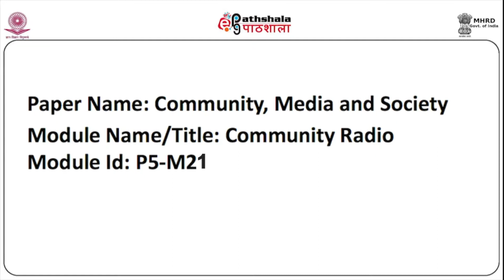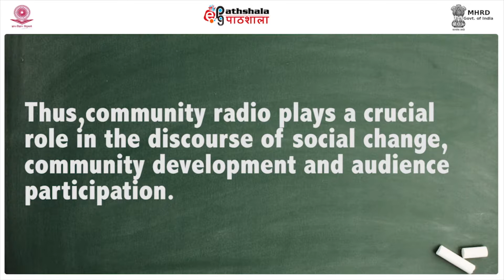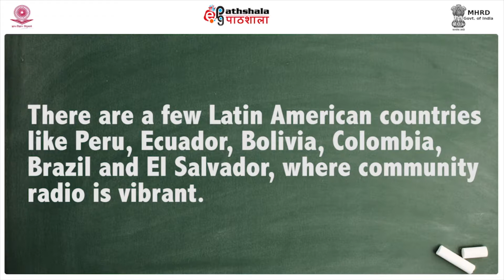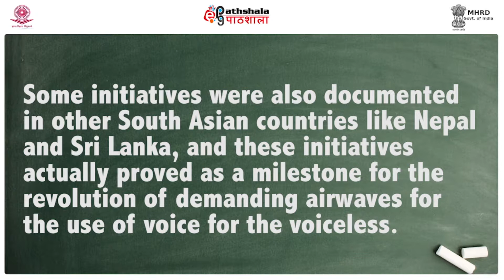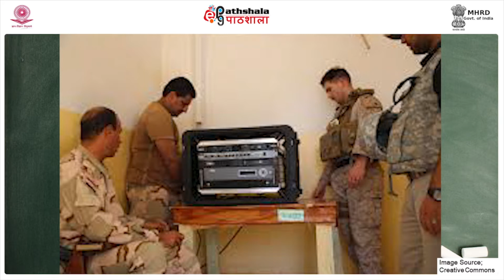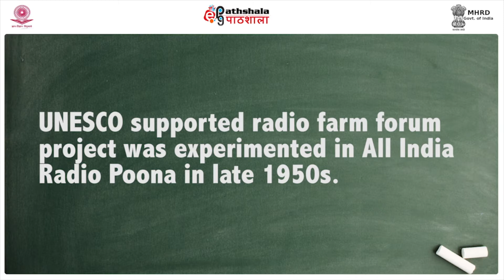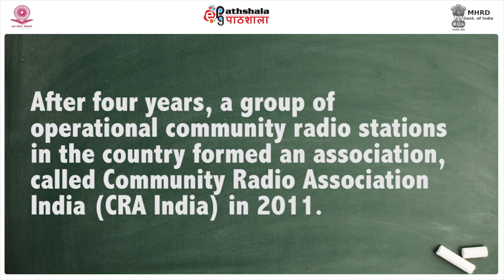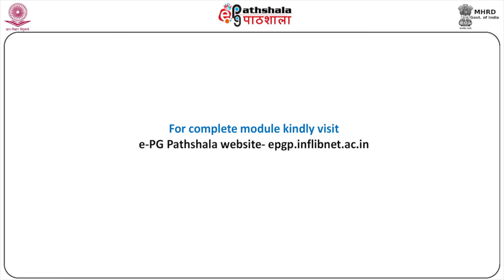Community radio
Paper: Community Media and Society